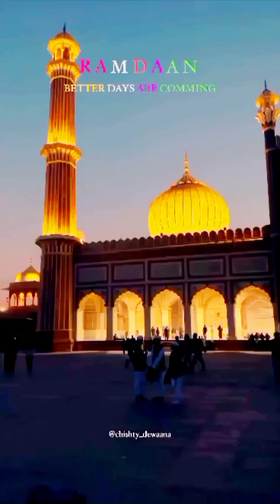Ramdan Mubarak ho my u tube family! my routine! Shaheen Khan vlog@#